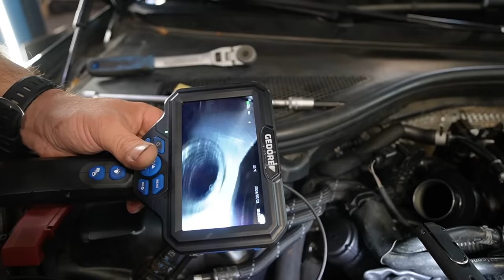Soll ich den 400.000km Audi A6 verschrotten?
Code: KFZFuzie

Hauptsponsoren

Tecpo
Motul
Febi
Lixup